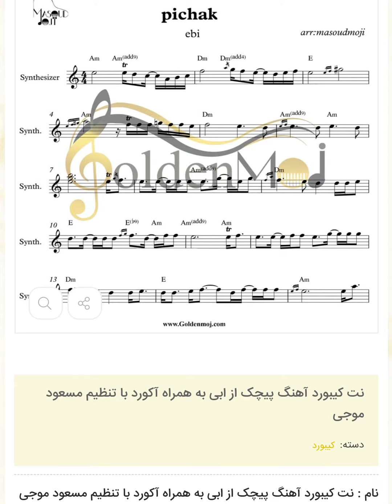نت کیبورد آهنگ پیچک از ابی به همراه آکورد با تنظیم مسعود موجی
نت کیبورد آهنگ پیچک از ابی با تنظیم مسعود موجی برای دانلود نت این قطعه به سایت goldenmoj.com از بزرگترین سایت فروش نت موسیقی مراجعه کنید لینک دانلود مستقیم نت

این نت همچنین برای ساز های پیانو کیبورد گیتار ویولون ملودیکا هارمونیکا سنتور ویولون توسط مسعودموجی تنظیم شده است

توضیحات نت :
    نام : نت کیبورد آهنگ پیچک از ابی به همراه آکورد با تنظیم مسعود موجی
    نام تنظیم کننده : مسعود موجی
    نام آهنگساز : سیاوش قمیشی
    سطح : ساده
    تعداد صفحات : ۲ صفحه
    نوع ساز : کیبورد
    این نت توسط مسعود موجی جهت اجرا با کیبورد نت نویسی شده است

    متن آهنگ پیچک از ابی
حالا دیگه تو رو داشتن خیاله
دل اسیر آرزوهای محاله
غبار پشت شیشه میگه رفتی
ولی هنوز دلم باور نداره
حالا راه تو دوره
دل من چه صبوره
کاشکی بودی و می دیدی
زندگیم چه سوت و کوره
آسمون از غم دوریت
حالا روز و شب می باره
دیگه تو ذهن خیا بون
منو تنها جا می ذاره
خاطره مثل یه پیچک
می پیچه رو تن خستم
دیگه حرفی که ندارم
دل به خلوت تو بستم